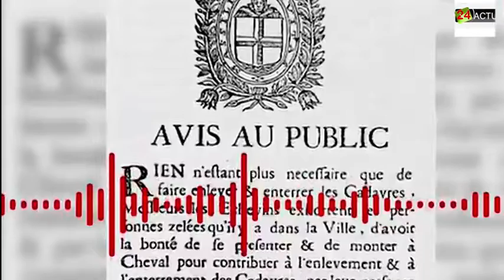Les épidémies et pandémies qui ont marqué l'histoire